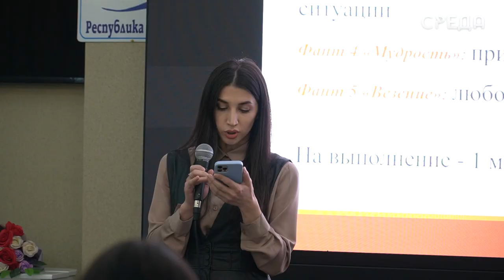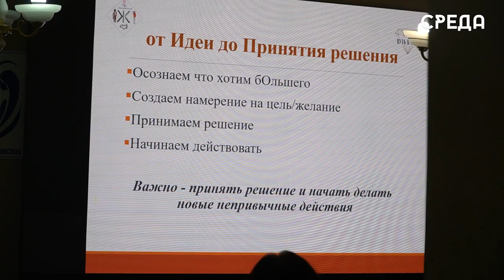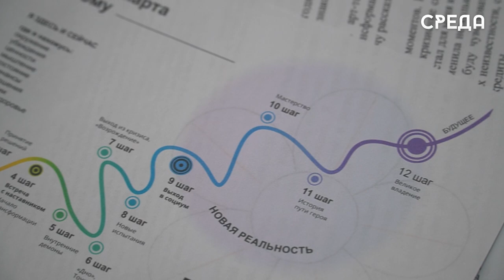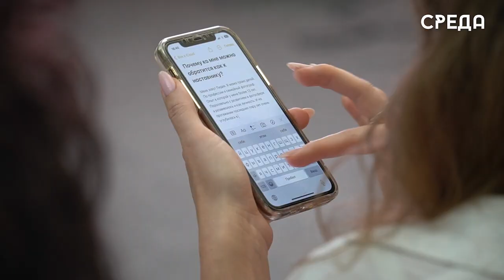Лучшие эксперты в области секретов выступили для участниц «Женского клуба» г. Каспийска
В рамках проекта «Путь к себе» в Каспийской библиотеке им. Фазу Алиевой прошло интересное и важное мероприятие «Секреты успешных женщин», где выступили лучшие спикеры в этой области. Открывая встречу, руководитель «Женского клуба» Полина Самылова отметила, что проект направлен на раскрытие внутреннего потенциала.

На мероприятии участниц ожидали практическая часть и самый эффективный нетворкинг. Почетными гостями встречи стали заместитель председателя Собрания депутатов города Аза Алиева,
руководитель организации «Женщины бизнеса», сообщества «Сила матерей», выпускница международного потока «Женщина - лидер», победитель конкурса "Лидеры России", мама четверых детей Сефижат Магомедрасулова, бизнес-консультант Армида Магомедрасулова и многие другие.